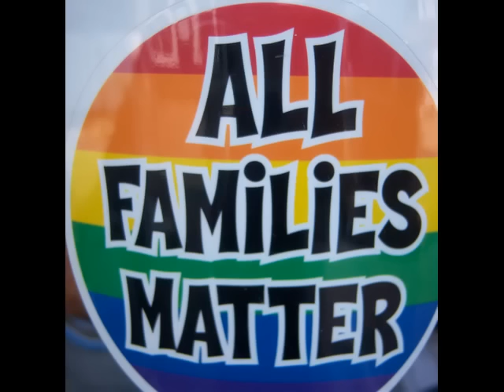homoseksuelle lesbisk familie homoseksuel kunst billeder malerier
Den 6. august 390 e. Kr., efter at kristendommen var blevet statsreligion i Romerriget, indførte Kejser Theodosius dødsstraf for passiv homoseksuel praksis. Kejser Justinian udstrakte i 558 forbuddet til også at gælde de aktivt homoseksuelle.

Den tekniske betegnelse for den mandligt homoseksuelle akt var sodomi (således stadig i amerikansk lovgivning, der forbyder sådanne handlinger). I middelalderen blev homoseksuelle handlinger især sat i forbindelse med forskellige kætteriske retninger af kristendommen (det engelske skældsord bugger betegner egentlig en kætter fra Bulgarien).

Selv om homoseksualitet officielt var forbudt og ofte også førte til retsforfølgelse, var de italienske byer Firenze og Venedig siden renæssancen berygtede for den åbenlyse homoseksuelle praksis.

Interessant er det, at den Ortodokse Kirke kendte en slags homoseksuel vielse i middelalderen. Det blev kaldt adelphopoiēsis ("brødregørelse"). Præsten læste bibelvers fra Paulus' 1. brev til korintherne (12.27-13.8) og Johannesevangeliet (17.18-26), og de to venner blev velsignet og kyssede hinanden. I Vestkirken var sådanne vennevielser (latin ordo ad fratres faciendum) derimod sjældne. Disse venskaber var et alternativ enten til et ægteskab med en kvinde eller til cølibatet. Spørgsmålet er, om disse forhold også havde en fysisk side, eller om de var rent platoniske. Det var under alle omstændigheder den romantiske side af forholdet, der var i forgrunden.